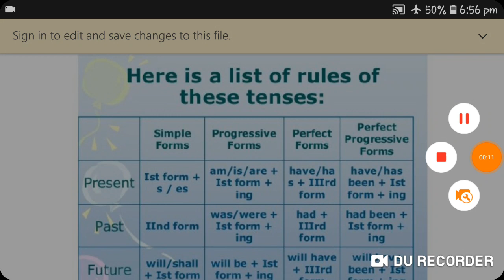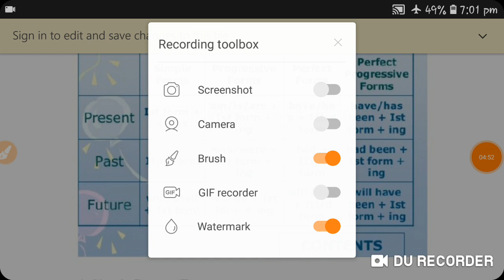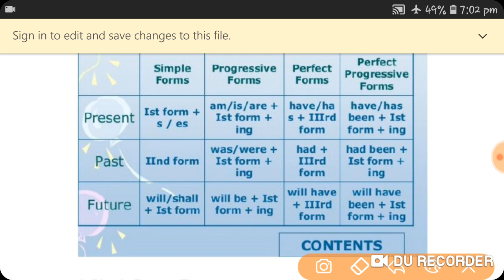Tense chart || Tense teble in Hindi Explanation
We will try to learn something new in this video..